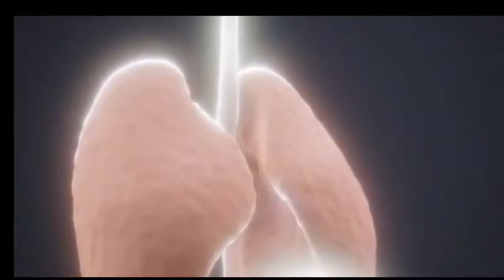UK scraps quarantine for fully vaccinated Indians from Oct 11 l SPHS l 08.10.2021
SHRI PADMASHREE HIGH SCHOOL AS STARTED A NEW VENTURE TO UPDATE PEOPLE ESPECIALLY OUR WORKING PARENTS REGARDING THE HAPPENINGS IN SCHOOL AND AROUND THEM AS WELL. THIS IS BENEFITING EVEN THE STUDENTS TO UPDATE AND IMPROVE THEMSELVES  UK scraps quarantine for fully vaccinated Indians from Oct 11 l SPHS l 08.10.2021